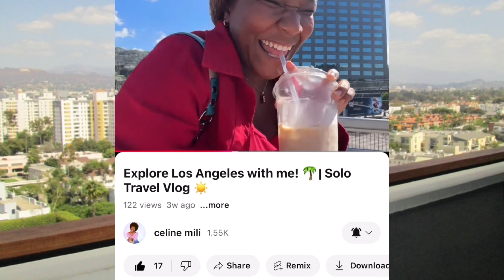back in nyc & let’s chat 🤍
It’s been a crazy couple of weeks and I’m so excited for this era 🥹🫶🏽 ya girl really be out here making it happen and I love that I have these behind the scenes moments to watch haha!! Shout out Black women i love you 💞💞😘😘🥰 so many fun things coming upppp and i will be vlogging 🙂‍↕️